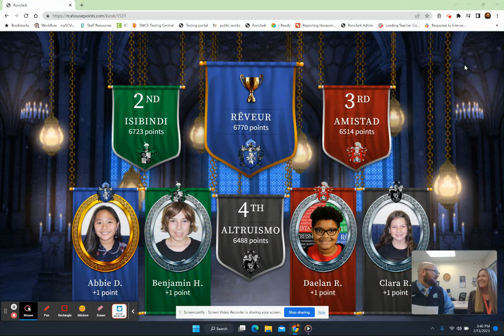HIS Announcements Feb 13, 2023